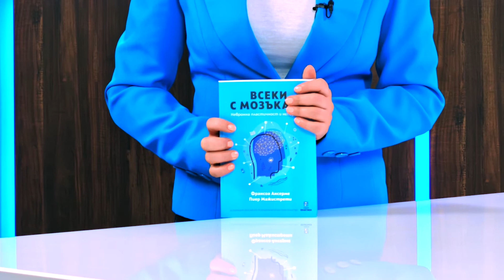Всеки с мозъка си. Невронна пластичност и несъзнавано - Франсоа Ансерме, Пиер Мажистрети - store.bg